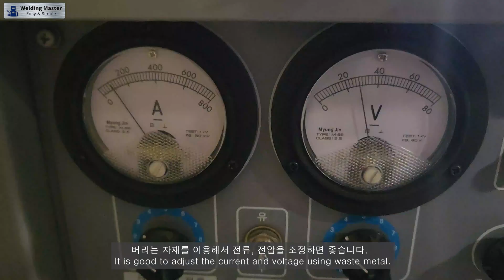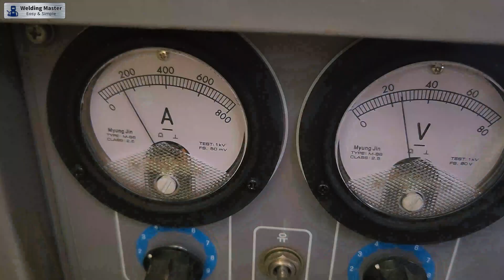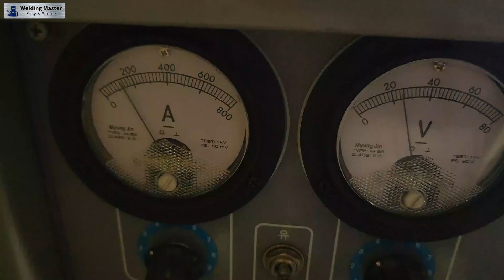FCAW 3G : Beginner's Most Common Mistake (CO2 수직 용접에서 가장 많이 하는 실수) [sub : ENG]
In this video, we show you the most common mistake beginners make in FCAW 3G vertical welding. If you are not good at FCAW 3G vertical welding, please check this video.

이번 영상에서는 FCAW 3G 수직 용접에서 초보자들이 가장 많이 하는 실수를 보여드립니다. FCAW 3G 수직 용접이 잘 안되는 분들은 이 영상을 확인해 보시기 바랍니다.

0:00 Intro
0:20 Current and voltage setting
0:44 Base metal and welding stand preparation
2:14 Welding in wrong position
8:10 Welding result inspection
8:32 Base metal preparation
9:09 Welding in proper position
15:22 Welding result inspection